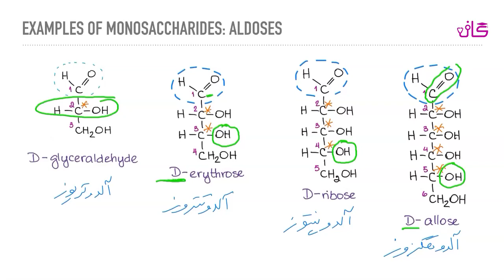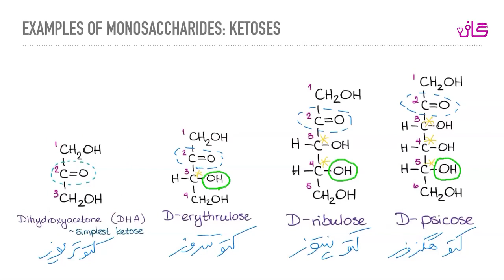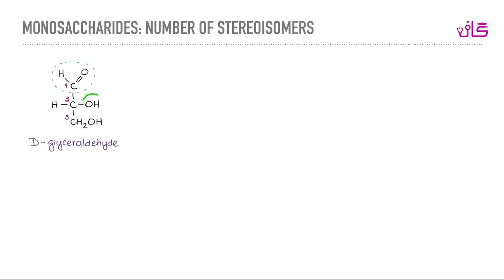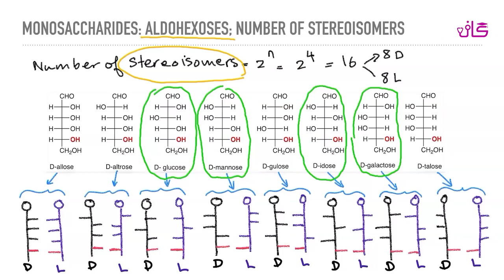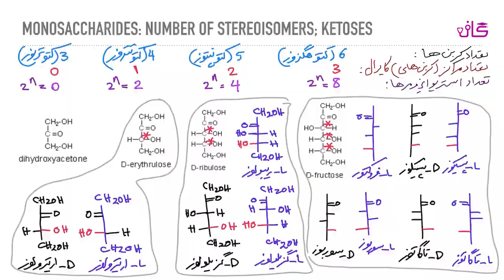قند ها ( part 3 )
📚 آموزش قند ها
 جلسه سوم

 👩‍⚕ مدرس: دکتر آذین نوروزی
 🏢 دانشگاه: علوم پزشکی تهران

👈دوره ها و مطالب درخواستی تون رو لطفا در پایین همین ویدیو ، کامنت کنید.

گاف|دانشگاهی به وسعت ایران!